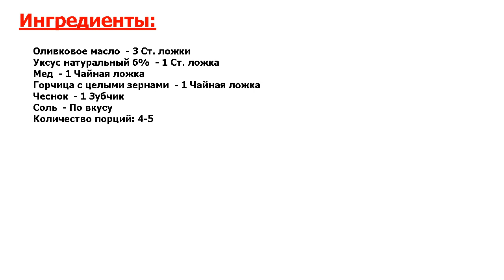Французская заправка для салатов Рецепт, пошаговый, как приготовить, видеорецеп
Ошеломительно вкусно! С французской заправкой для салатов привычные овощные салаты приобретают новый интересный вкус. Вы можете слегка изменить ингредиенты, например, вид горчицы, растительного масла или уксуса.